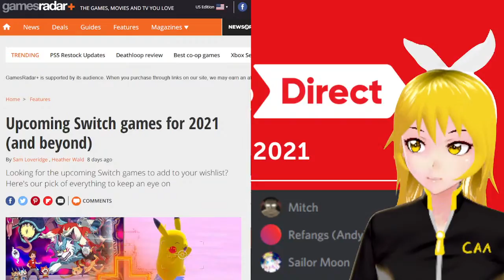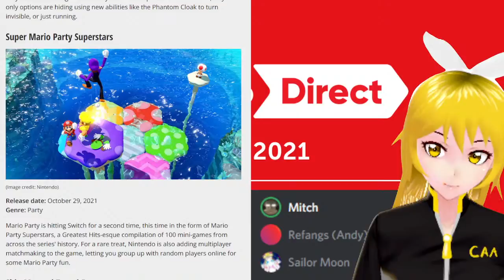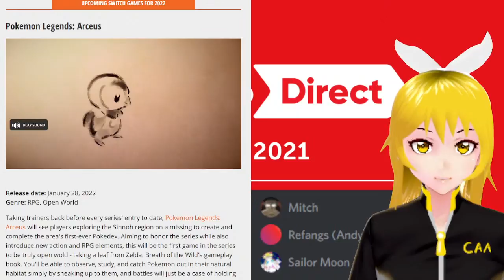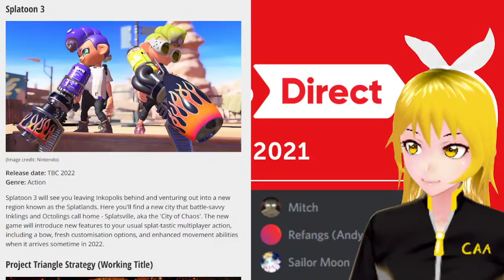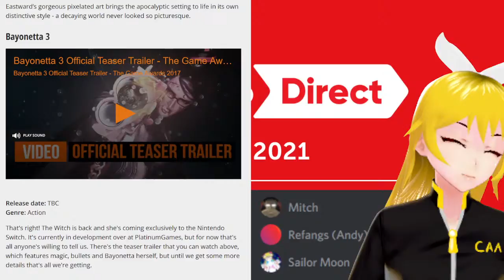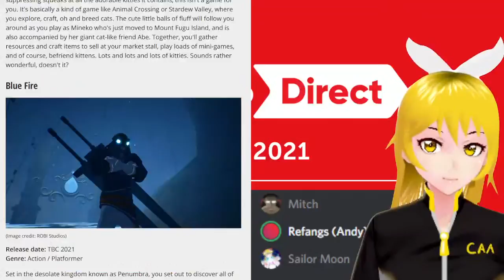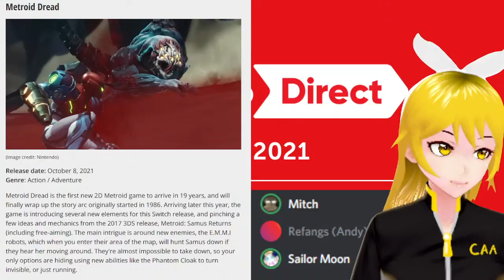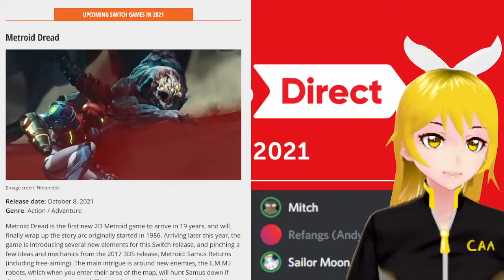Nintendo Direct Predictions!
Nintendo Direct soon!

[Viewer Rules]
To help everyone enjoy the stream more, please follow these rules:
1. Be nice to other viewers. Don’t spam or troll.
2. If you see spam or trolling, don’t respond. Just block, report, and ignore those comments.
3. Talk about the stream, but please don’t bring up unrelated topics or have personal conversations.
4. Don’t bring up other streamers or streams unless I mention them.
5. Similarly, don’t talk about me or my stream in other streamers’ chat.
6. No backseating unless I ask for help. I'd rather learn from my mistakes by dying countless times; if I fail, it will be on my own terms.